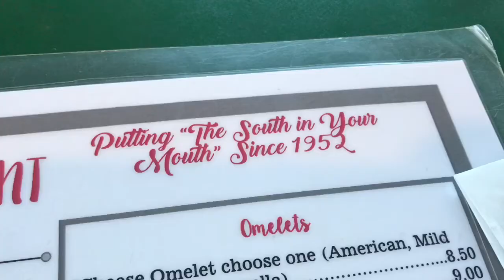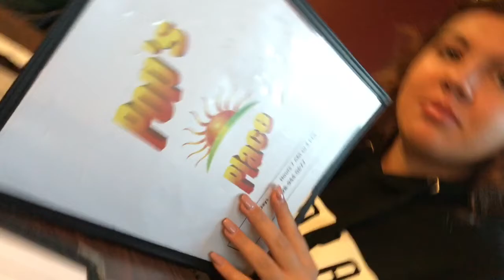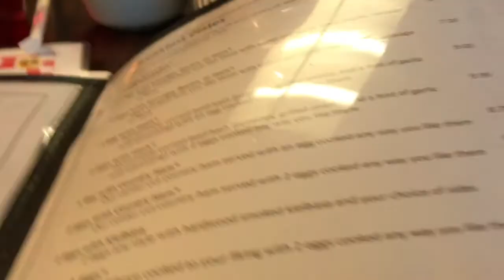VLOG 1: MAGGIE VALLEY, NC SKI TRIP (2018)